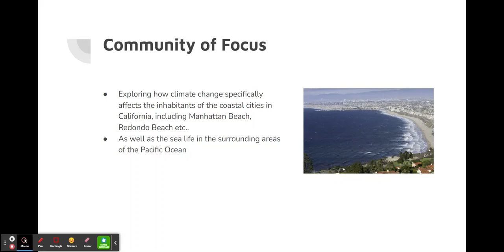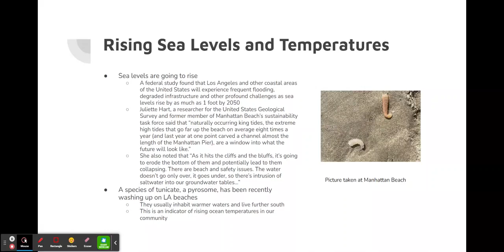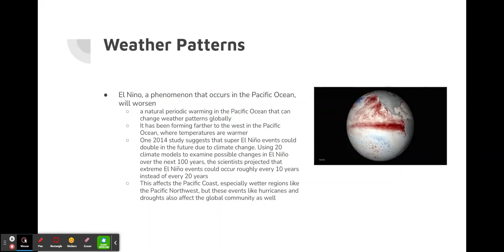Climate Change Documenting Study Context by Katherine Kligys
Climate Change   Documenting Study Context